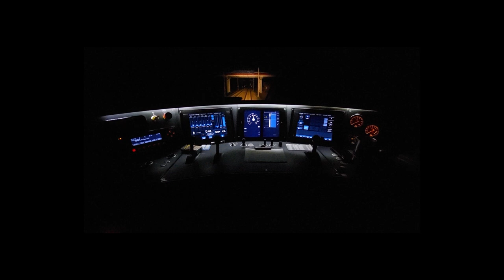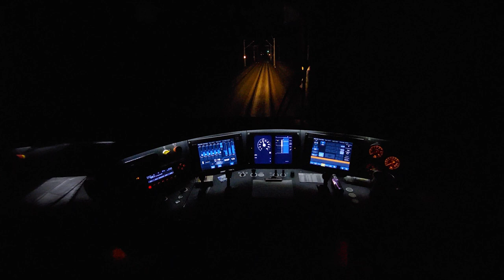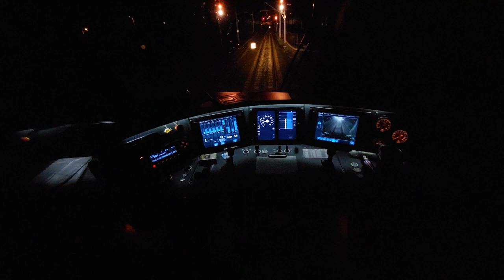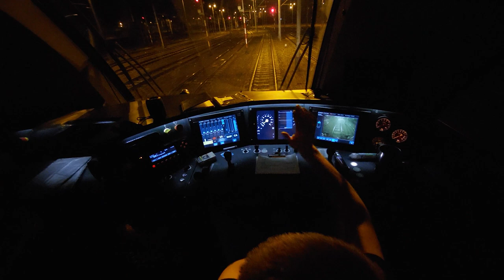"Nowoczesność"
Tak wygląda XXI wiek na torach. Czy do tego dąży kolej? Czy przyjdzie czas, kiedy to jedyną pracą maszynisty będzie kontrolowanie pracy komputera? Czy dożyjemy autonomicznych pociągów?
Ciekawy jestem waszych opinii w tym temacie.

Marzec 2023